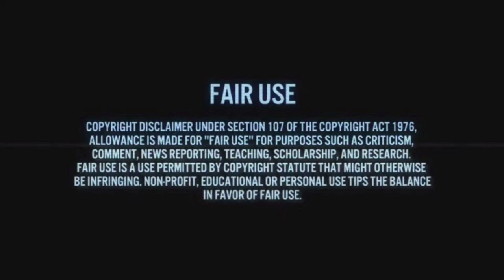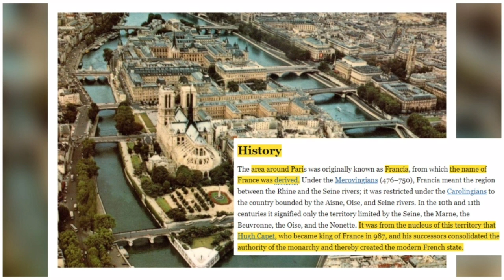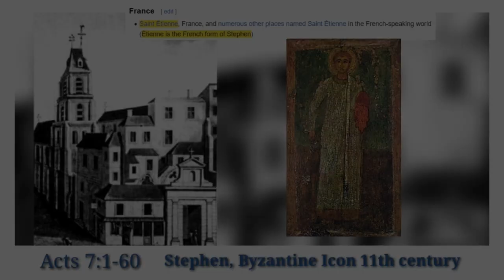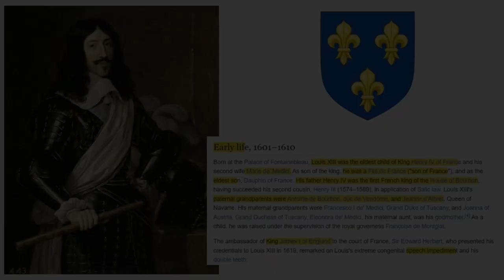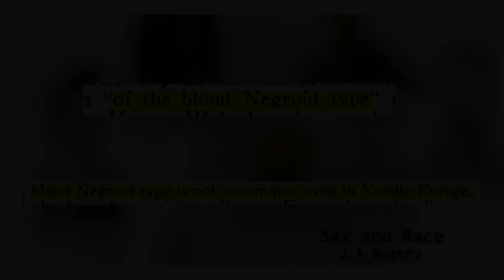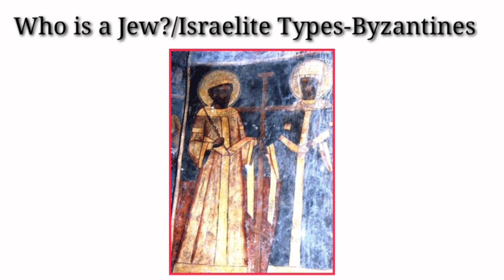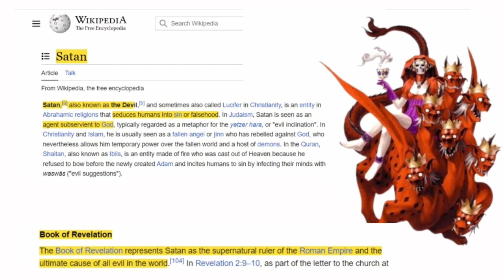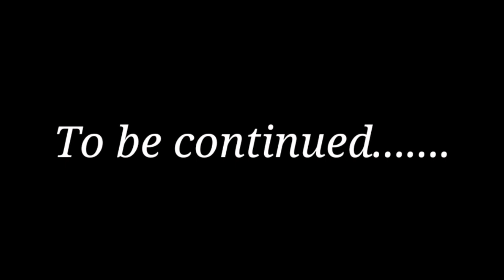Black Jesus Christ & Mary And The Black Nobility Of Europe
With the revealing of the dark complexioned Images, or Icons of Jesus Christ and the Biblical Saints comes the greatest secret that European scholars and historians have held onto for years, that the European Kings and Queens of the European continent, Britain, Ireland, Scotland, and Russia would be considered according to today standards, people of color. They were dark skinned, light skinned, to 'white' in complexion. What is also historically documented is that they were ethnically descendants of Israelites, and they boasted of their literal descent from the "House of David".